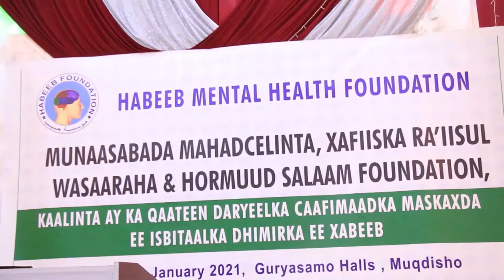xaflada abaal marinta dadka ka qeyb qaatada latacaalida xanuunka dhimirka